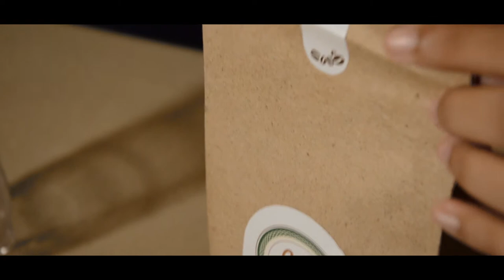Enamora tus sentidos (Café del Cibao)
Este es el proyecto final de la materia Técnica y Producción de anuncios de T.V. Impartida por el profesor Reyvin Jaquez.

Dirección y Creatividad de Samuel García.
Asistente de dirección: Oriana Figuereo
Producción: Ileana Andrés
Dirección de arte: Luisa Medina
Guión y Continuidad: Gianna Alvarez